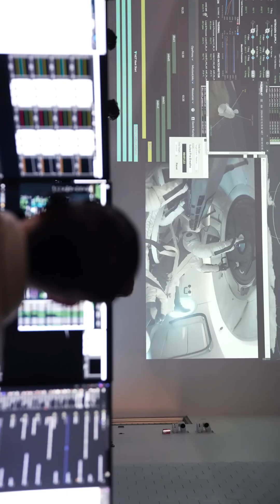Polaris Dawn - Part 2